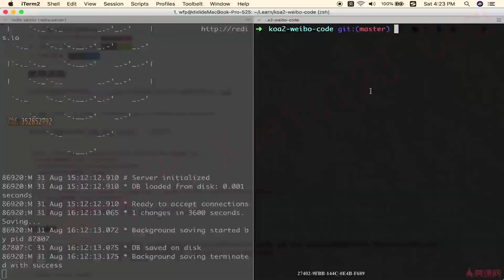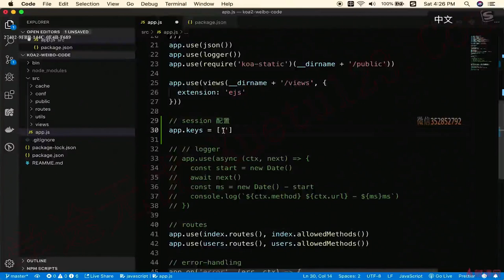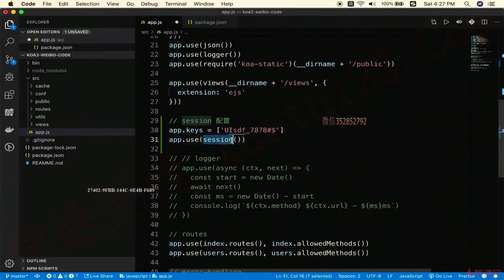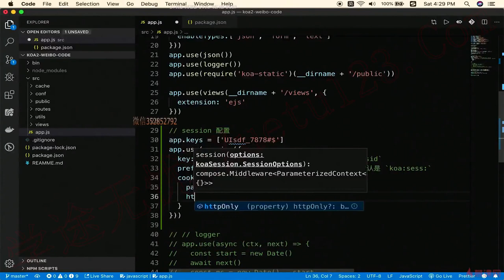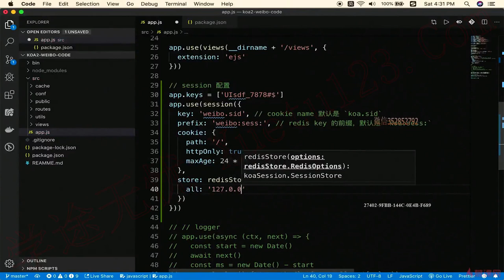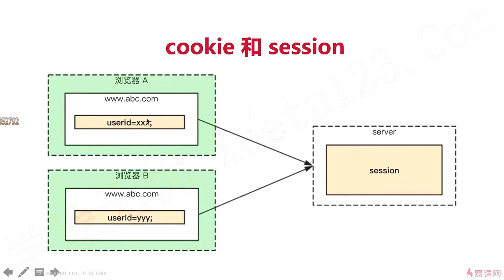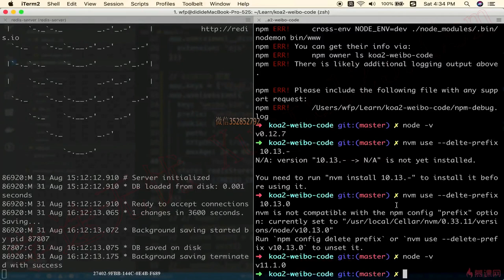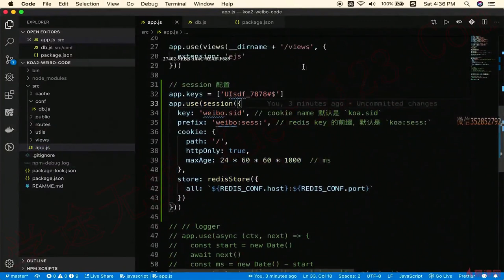3.12 完善开发环境-404和错误页-路由｜技术选型和知识点介绍（下）｜Node.js-Koa2框架从零开发仿新浪微博项目实战